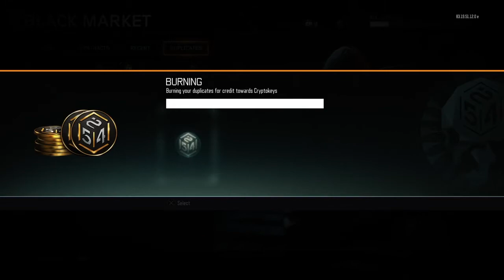Buscar y Destruir con Manuelm1x y lesterjvarona + Nuevos Nunchakus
Una partida de ByD con Manuelm1x y lesterjvarona con mis nuevos nunchakus y la Peacekeeper
► Mi Consola: Sony PlayStation 4
► Mi Mando: DUALSHOCK 4
► Mis KontrolFreeks: FPS Freek Black Ops III (Launch Edition)
► Mi Headset: HyperX Cloud Stinger

Esa brecci no es normal o_o